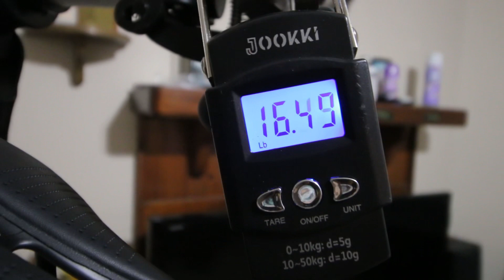CARBON LODI | SUPER GAAN NA ROAD BIKE TRIFOX X16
ROAD BIKE MUNA MGA ERP PARA MASAYA

MORE BIDYOS KASAMA ANG FAM
ISTAY TOONED LANG MGA ERP

Merch Na Malupet Available na for Pre Order sa shopee

AYOS 👍

SA MGA BAGO DITO

SALAMAT

SA MGA LUMA
SALAMAT DIN 😊

I RING MO NA RIN YUNG BELL 🔔🔔🔔

 Vlog # 174